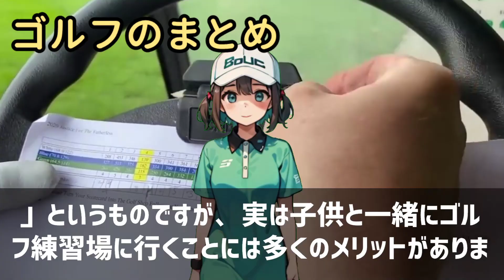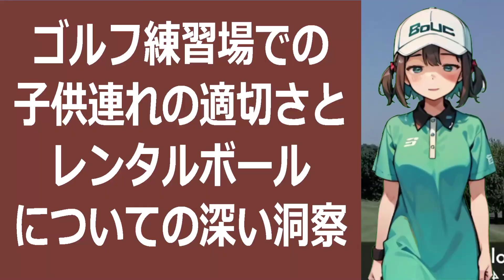ゴルフ練習場での子供連れの適切さとレンタルボールについての深い洞察文章：… 海外の反応 a17